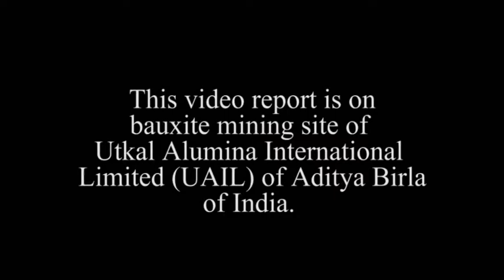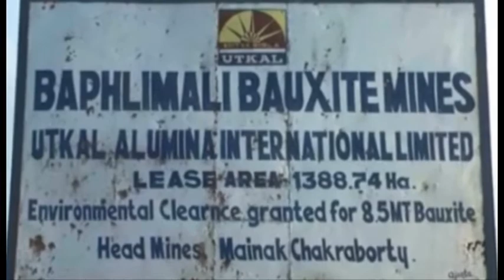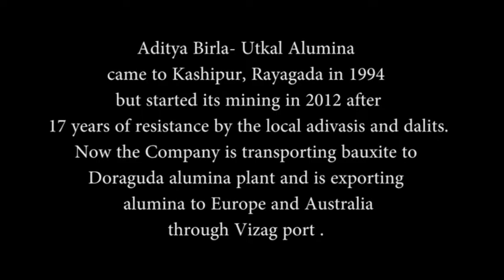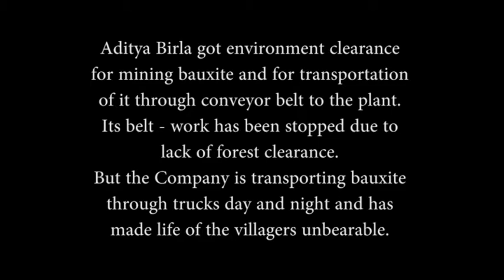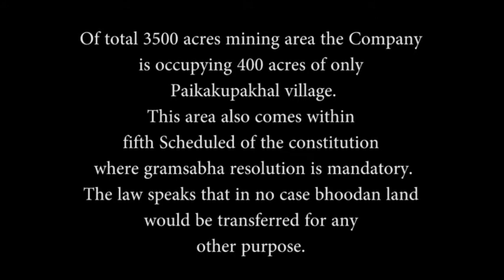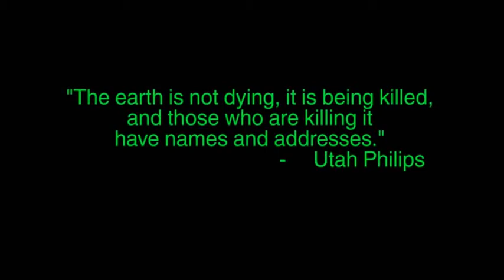Police baton-charged villagers for opposing Aditya Birla bauxite mining project in Orissa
On 25th August 2014 large number of armed police with magisterial power reached at the top of the Baphlihill, where Utkal Alumina - Aditya Birla is continuously transporting bauxite through trucks to its Doraguda Alumina Plant. They started beating the villagers of Paikakupakhal. Many got the injured and three dalit villagers namely Mangaldan Nayak (30years), Kalendra Nayak (30) and Ms Kiyabati Nayak became injured more. Both print media and TV channels did not cover the incident except one. The local journalist of that newspaper later on was harassed by the goons not to write more on it.

Paikakupakhal village having 277 houses, mostly dalits and adivasis, is at the entry point of the Baphlimali mining. On the day of 20th August 2014 all villagers went to the mining site and demanded to work inside the mining. They argued to replace the machines first. Such preparation did not happen in one day. Initially those villagers were opposing the mining that is upto 2012. After they got written assurance from the then CEO S. K. Mishra of UAIL and the lease holder of the Company Mayen Chakrabarty, that the mining would not affect their cultivation they agreed on it.

The mining activities of last two years like mining bauxite and transporting same through trucks, installation of conveyor belts, construction of mining roads to top of the hill range have already destroyed their agricultural fields. The villagers who were growing paddy, maize, ragi and different vegetables are now surrounded with mining works.